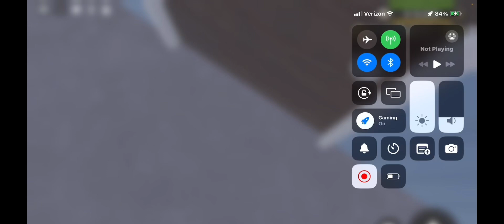I found an abandoned DOT car!-ER:LC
Hi guys in todays video I found an abandoned dot car in ERLC

TO:family’s hi I do family friendly content no swearing or cussing